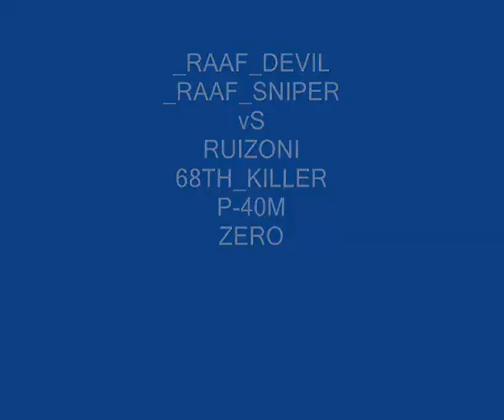dogfight il2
_RAAF_Devil _RAAF_Sniper VS Ruizoni 68th_killer
dogfight il2 P40m vs Zeros.